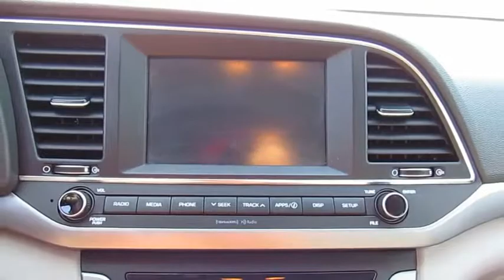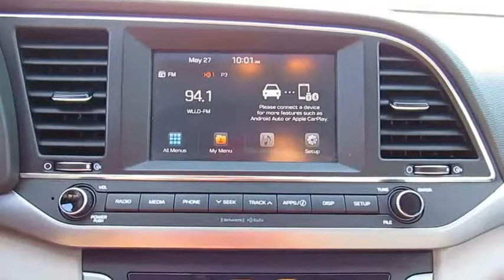2018 Hyundai Elantra Live Video! Tampa, Wesley Chapel, Brandon, New Port Richey, FL Live P9206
Stadium Toyota
5088 N. Dale Mabry Highway

**Electric Blue** **Rearview Camera** **Bluetooth** **Apple CarPlay/Android Auto** **Keyless Entry** Our Accident-Free, One-Owner 2018 Hyundai Elantra SEL Sedan will enrich and enhance your driving experience shown in stunning Electric Blue! Powered by a robust 2.0 Liter 4 Cylinder generating 147hp while tethered to a smooth shifting 6 Speed Shiftronic Automatic transmission with Active ECO. Our Front Wheel Drive SEL achieves near an incredible 37mpg on the open road. Technology, performance, and style make this Elantra the whole package. As you observe the exterior, the well-placed curves and muscular stance of this elegant sedan are mesmerizing.     Inside the SEL cabin, you are surrounded with a variety of amenities such as plush, premium cloth seats, Bluetooth hands-free phone system, Android Auto and Apple CarPlay, a 6-speaker audio system with MP3, HD radio, available satellite radio, and USB and auxiliary input jacks, keyless entry, steering wheel mounted audio, and cruise controls.    Our Hyundai Elantra SEL also rewards you with peace of mind thanks to the rearview camera, brake assist, traction control, and multiple airbags. Safe, stylish, and efficient, our Elantra certainly stands out, and is an intelligent choice for you!